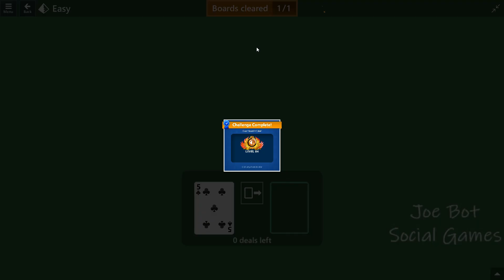Microsoft Solitaire Collection - Pyramid - November 9 2020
Solution Microsoft Solitaire Collection - Pyramid - November 9 2020